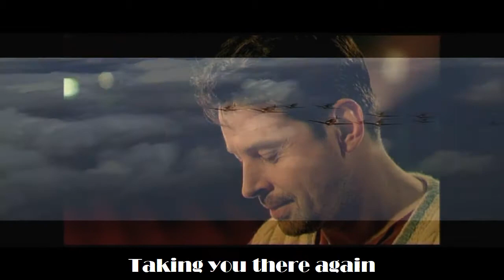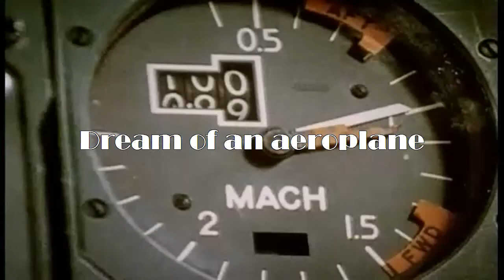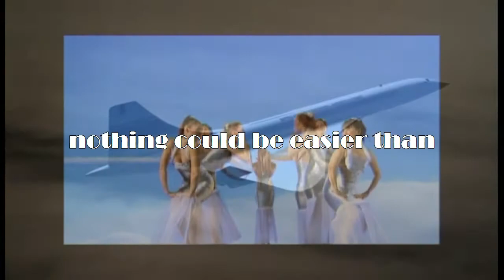flights of imagination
For all things avionic. My post-modern homage, twisted with a hint of Jean Luc Goddard and Benny Hill, celebrating birds of steel, birds in uniform and the type that bugger up the engines of a 747 causing blood-curdling, holiday-ruining disasters... [F.Truffaud. 'Cineballs Magazine', Paris 2011]